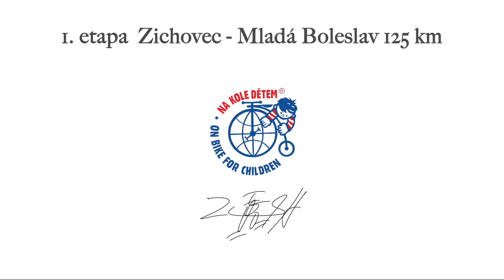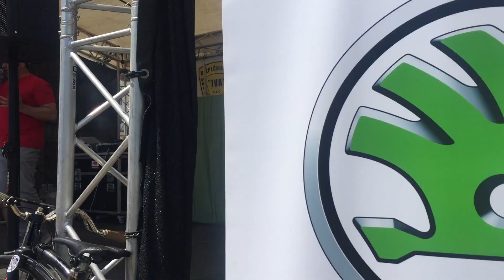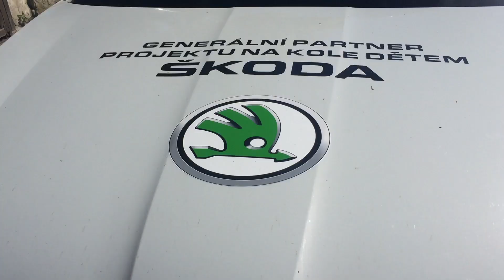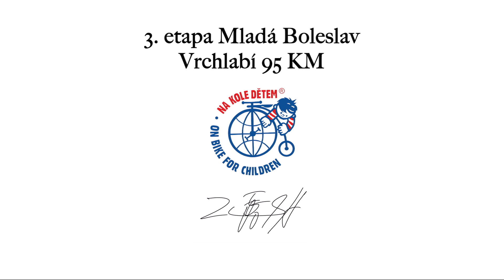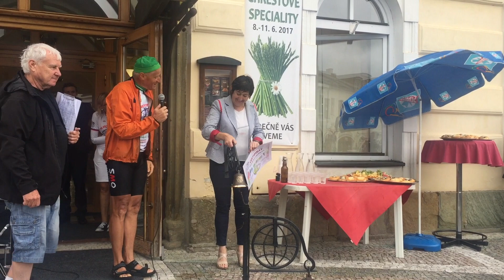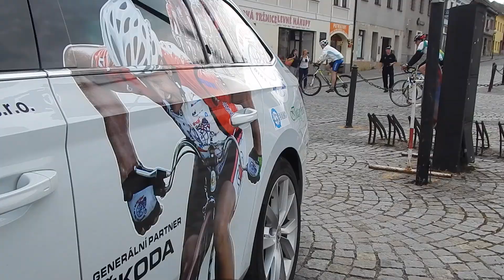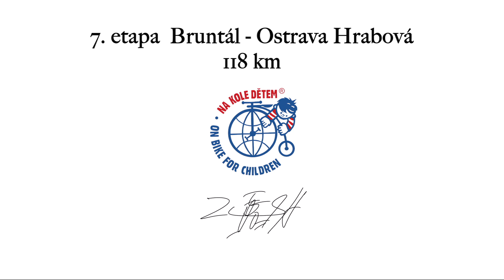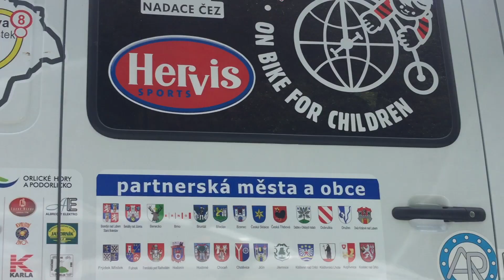Na Kole Dětem 2017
Na Kole Dětem 2017   Ve dnech 31. května - 10. června vyrazil Josef Zimovčák a peloton cyklistů na etapovou cyklojízdu z Ústí nad Labem až do Rouchovan. Hlavním cílem je získání finančních prostředků na pomoc a podporu onkologicky nemocných dětí.